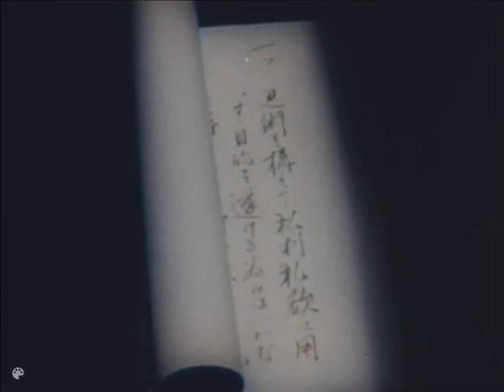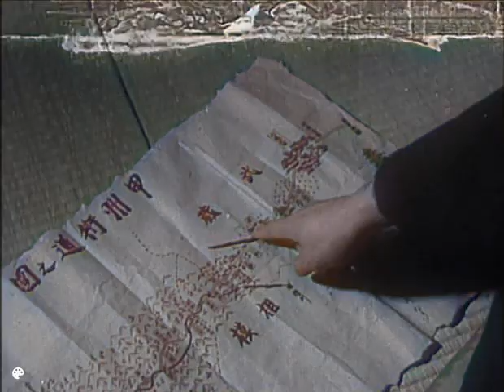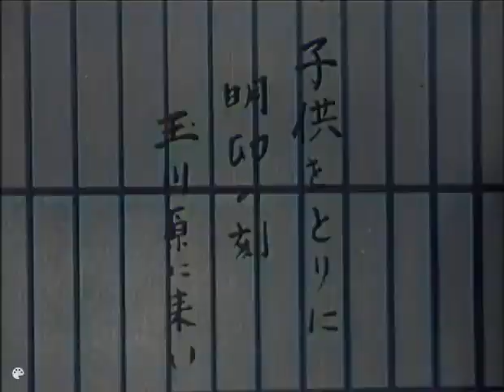The Samurai In Colour Track Of The Ninja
A Colorized episode of The Samurai Track Of The Ninja Starring Koichi Ose as Shintaro Series 2 Episode 3